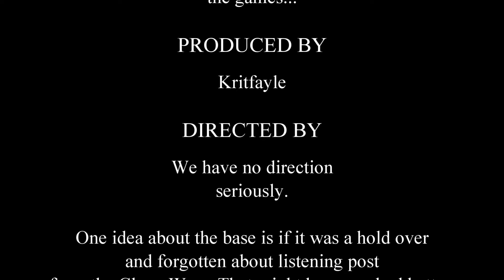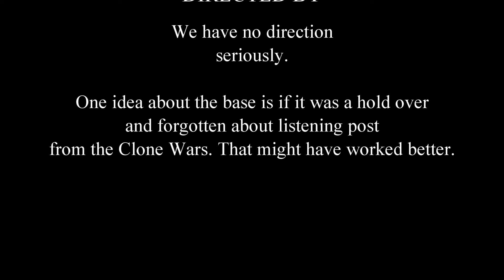STAR WARS: Age of Rebellion Beginner Box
Skuzball leads a discussion of the Age of Rebellion beginner Boz. A very nice addition to the Star Wars RPG even if it has some flaws.